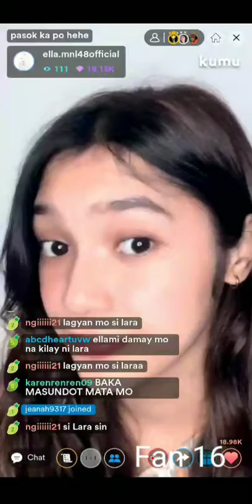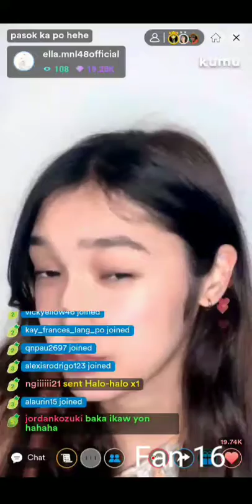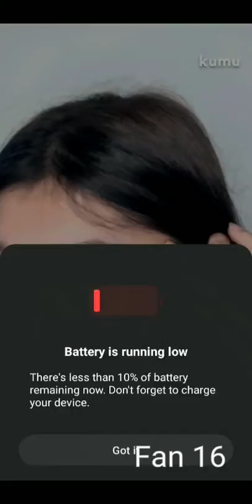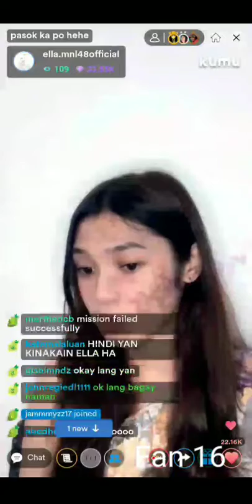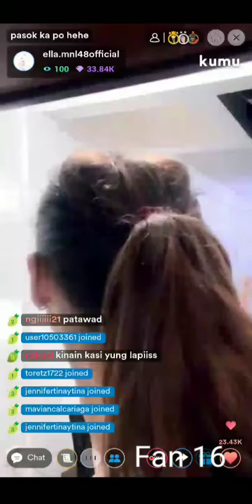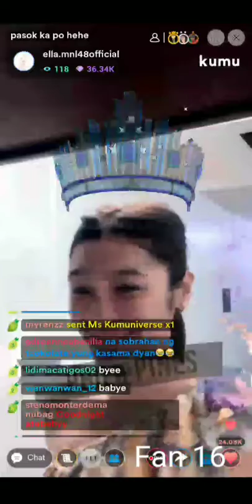MNL48 Ella Kumu Live (10/17/21) part 3 | Fan 16